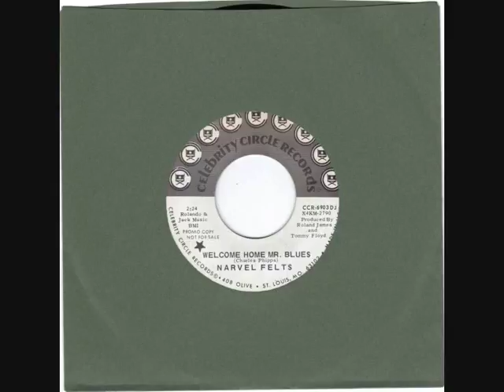NARVEL FELTS - WELCOME HOME MR BLUES - BACK STREET AFFAIR - CELEBRITY CIRCLE CCR 6903